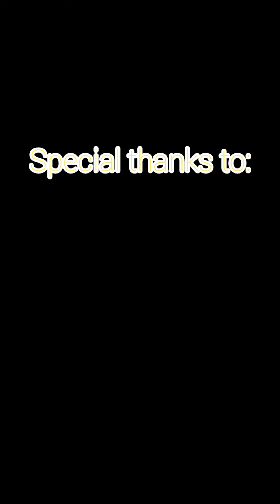Game Fishing 2022 IC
Iligan Anglers Club conducted Sintak sa Iligan Dos Open Jigging Tournament. This is a game fishing competition which was started from 2pm of 17 September to 10am of 18 September 2022. After the briefing of the organizer at Soda Beach Resort, the participants immediately went on Fishing at the designated area of Iligan Bay and will be back on or before 10am of 18 September 2022. The heaviest catch will be declared as winner. The champion will receive 20,000 pesos and trophy; First place: 15,000 pesos and trophy; Second place: 10,000 pesos and trophy; Third place: 5,000 pesos and trophy and special award such as: Champion Boatman- 5,000 pesos, Longest catch- 1,000, Rare Catch- 1,000, Catch and release-1,000. This is in connection with the Diyande Fistival of Iligan City.